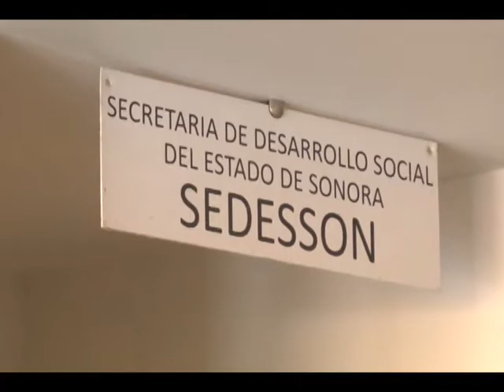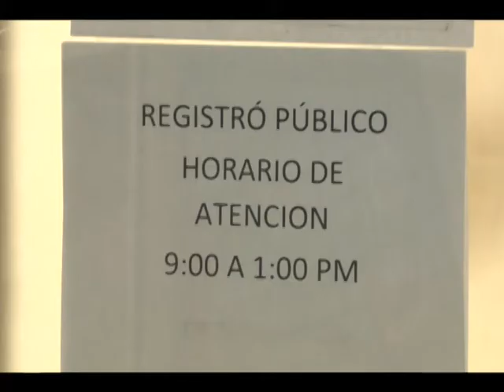Oficinas estatales parcialmente cerradas